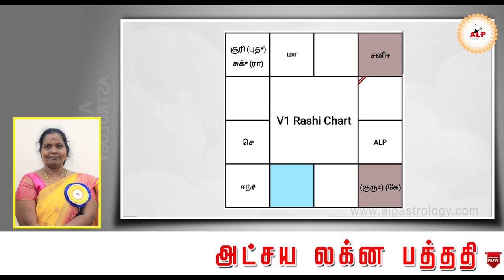தொழில் கல்வி + வெளிநாட்டு வாய்ப்பு அமையுமா..? ALPஜோதிடம் alpnewmethod ALP_office_95393-21150